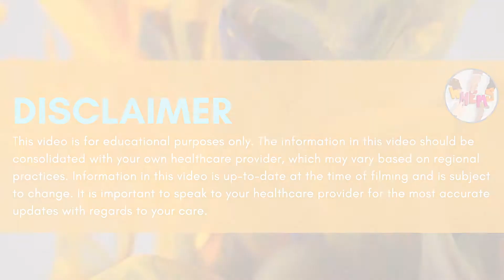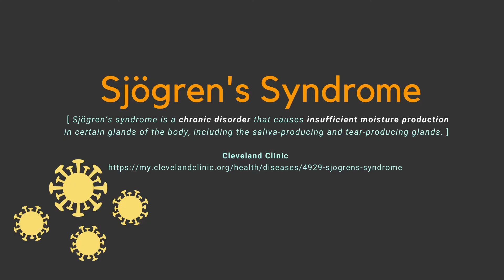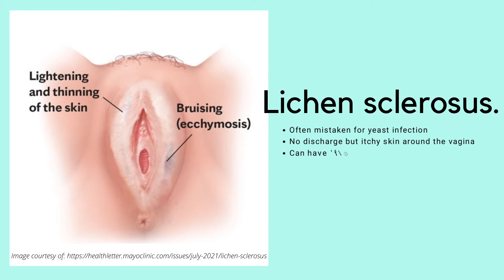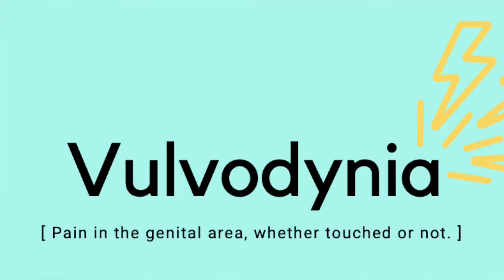Dyspareunia (Painful Sex) in the Premenopausal Period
Painful sex is a common condition and you shouldn't hesitate to talk to your doctor about what might be the underlying cause for you. In this video, WHEMS speaker Dr. Yolanda Kirkham OBGYN shares some common causes and management options for dyspareunia (painful sex) in the PRE-menopausal period.

Speaker Bio:
Dr. Yolanda Kirkham is an Obstetrician/Gynecologist and assistant professor in the Department of Obstetrics and Gynaecology at the University of Toronto. Dr. Kirkham provides clinical care in the Toronto area. She believes in arming and supporting patients with accurate health information to make smart, personalized treatment decisions. Dr. Kirkham is a patient and new parent advocate. She provides compassionate, patient-centred care for girls, women, and transgender individuals of all age groups. Her clinical expertise of over 15 years of experience includes all modes of vaginal and surgical obstetrical deliveries, and ambulatory surgery. Dr. Yolanda Kirkham devotes her free time to patient education and outreach through online, print, podcast, and TV media avenues. When she’s not juggling work life with mom life, she is at her piano, hoping to resume stand-up comedy, or tiptoeing around stray LEGO.

Publication
Produced and edited by Women's Health Education Made Simple (WHEMS) team member, Sonia, in August 2021.